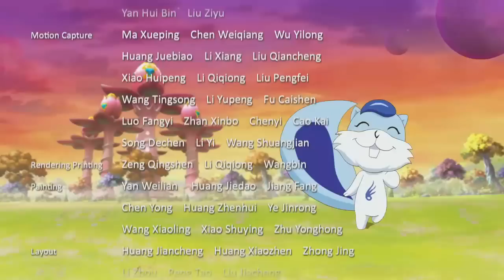Blala The Faries 2_47 巴啦啦小魔仙之奇迹舞步